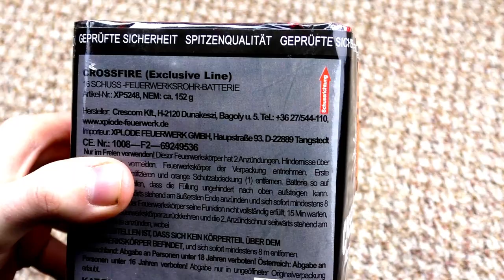Xplode - Crossfire | Die Crackling - Crossette Liebe! 😍 | DennisPyro©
Heute gibt es die Crossfire von Xplode!
Liebe.. Einfach Liebe!

Zum Kollege!

Zum Shop!

by PyroExtrem

🎶Verwendete Lieder:
🎵Bonez MC & Taf Camora - Risiko